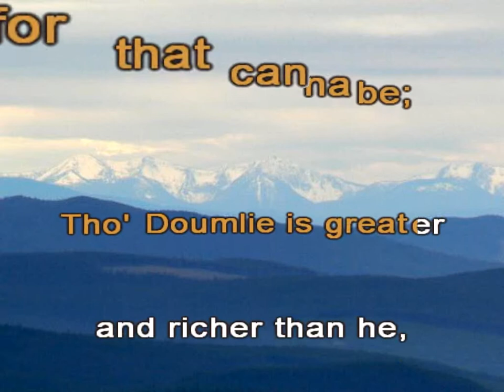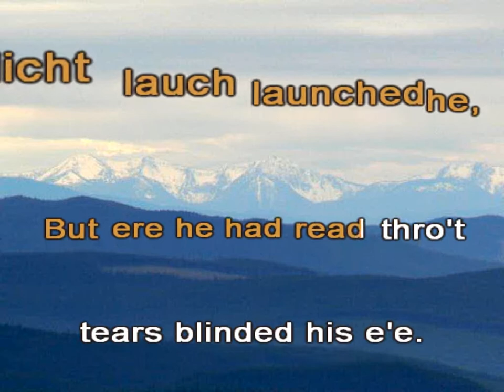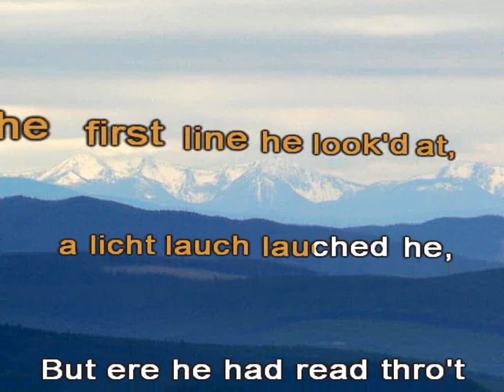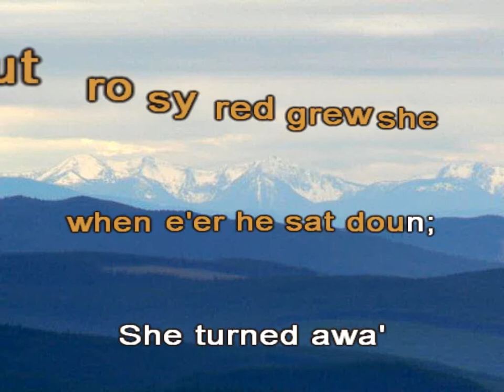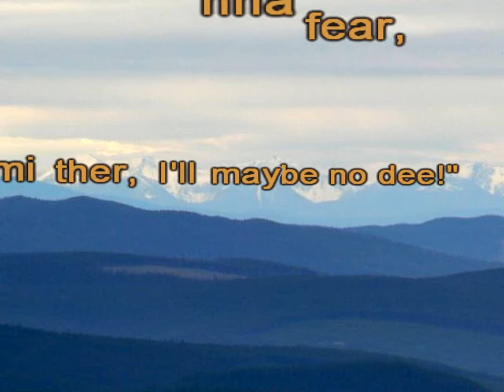Glenogie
Scottish Folksong Karaoke